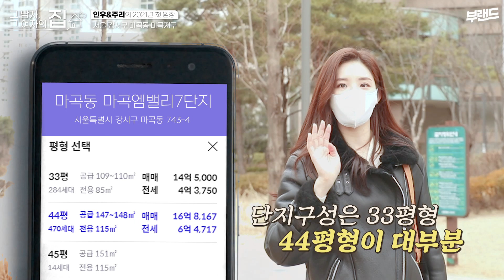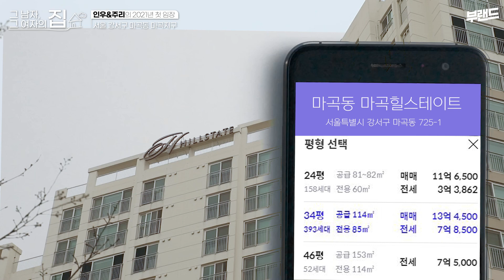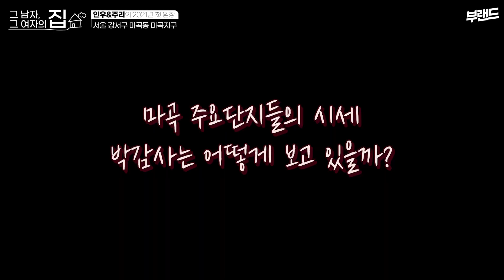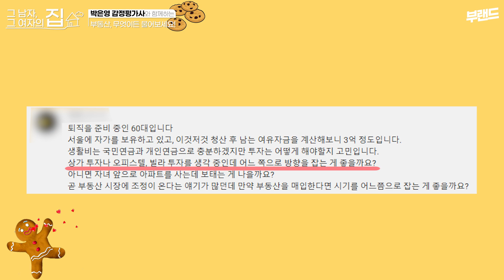연일 신고가에도 '마곡 아파트' 호불호 갈리는 이유ㅣ그 남자 그 여자의 집 마곡편 ep.2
지난 시간 서울 강서구 마곡지구가 최근 🔥핫할🔥 수 밖에 없는
세 가지 이유에 대해 함께 살펴봤는데요.
오늘은 시선을 조금 더 마곡지구 안으로 옮겨 주요 아파트 단지를 둘러보려고 해요.
많은 주목을 받고 있는 지역인 마곡지구의 아파트는 어떤 모습을 하고 있을까요?
자!! 지금부터 그 속으로 주리와 함께 떠나보실까요?
(본 영상은 코로나 19 방역수칙을 준수하며 촬영했습니다.)
✔Created by Team 부랜드 : 쏜, 원부, 이선비, 현정이, 숮숮, 면지, 다욘코, 연지곤지